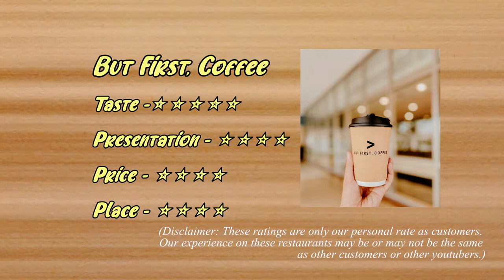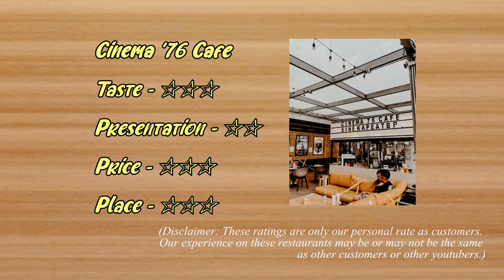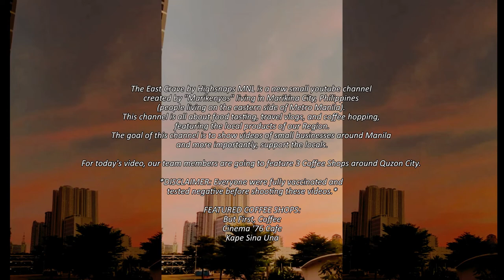Coffee Hopping in Quezon City | CAFE VLOG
The East Crave by Highsnaps MNL is a new small youtube channel created by "Marikenyos" living in Marikina City, Philippines (people living on the eastern side of Metro Manila). This channel is all about food tasting, travel vlogs, and coffee hopping, featuring the local products of our Region.
The goal of this channel is to promote videos of small businesses around Manila and more importantly, support the locals.

For today's video, our team members are going to feature 3 Coffee Shops around Quezon City.

FEATURED COFFEE SHOPS:
But First, Coffee
Cinema '76 Cafe
Kape Sina Una